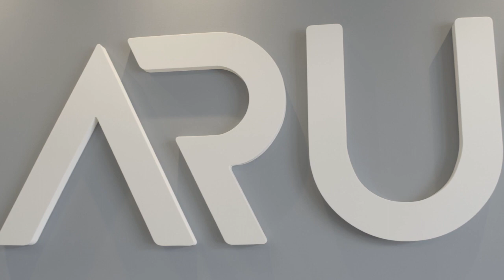Video Marca Empleadora - ARUS 2023